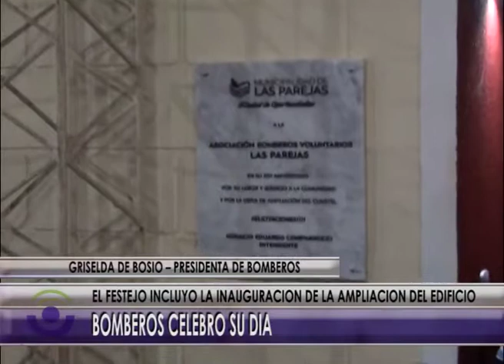04 06 18 NOTA GRISELDA DE BOSIO BOMBEROS CELEBRO SU DIA